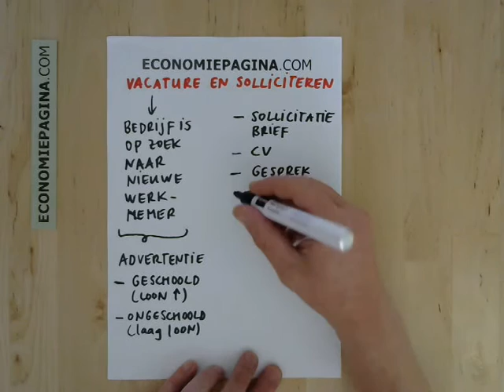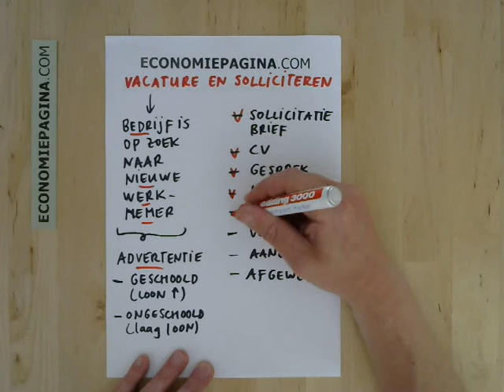Vacature en solliciteren (Economiepagina.com)